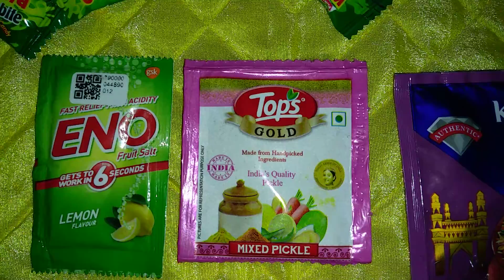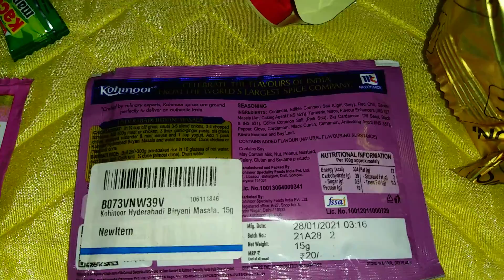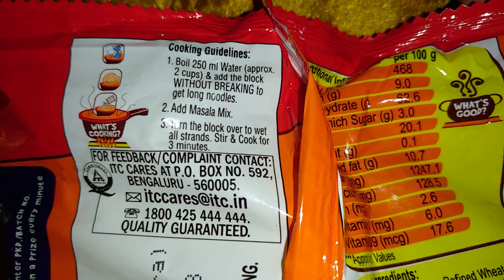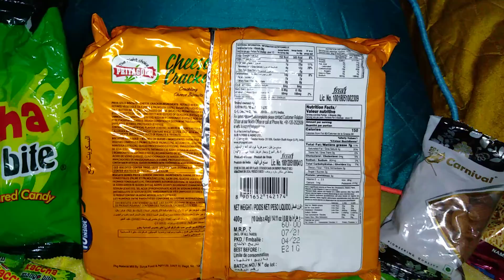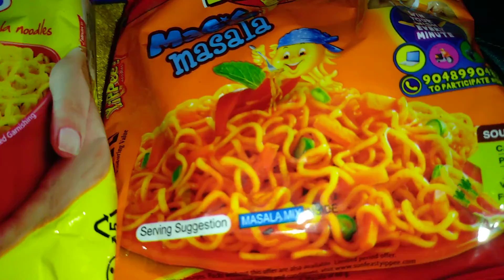Indian snacks and packaged food products. Supermarket review ❤️